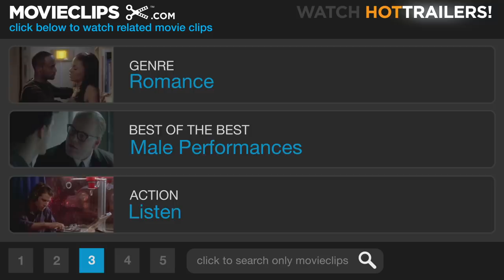The Remains of the Day (7/8) Movie CLIP - I'll See To It, Mister Stevens (1993) HD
CLIP DESCRIPTION:
Mr. Stevens (Anthony Hopkins) overhears Miss Kenton (Emma Thompson) crying, but he is unable to bring himself to console her.

FILM DESCRIPTION:
Filmed with the usual meticulous attention to period and detail of films from Ismail Merchant and James Ivory, The Remains of the Day is based on a novel by Kazuo Ishiguro. Anthony Hopkins plays Stevens, the "perfect" butler to a prosperous British household of the 1930s. He is so unswervingly devoted to serving his master, a well-meaning but callow British lord (James Fox), that he shuts himself off from all emotions and familial relationships. New housekeeper Miss Kenton (Emma Thompson) tries to warm him up and awaken his humanity. But when duty calls, Stevens won't even attend his own dying father's last moments on earth. The butler also refuses to acknowledge the fact that his master is showing signs of pro-Nazi sentiments. Disillusioned by Hitler's duplicity, the master dies an embittered man, and only then does Stevens come to realize how his own silence has helped bring about this sad situation. Years later, regretting his lost opportunities in life, he tries once more to make contact with Miss Kenton, the only person who'd ever cared enough to seek out the human being inside the butler's cold veneer.

CREDITS:
TM & © Sony (1993)
Cast: Anthony Hopkins, Emma Thompson
Director: James Ivory
Producers: Paul Bradley, John Calley, Ismail Merchant, Mike Nichols, Donald Rosenfeld
Screenwriters: Kazuo Ishiguro, Ruth Prawer Jhabvala